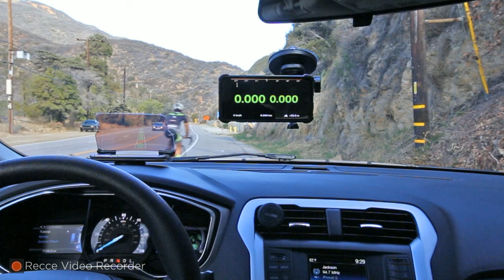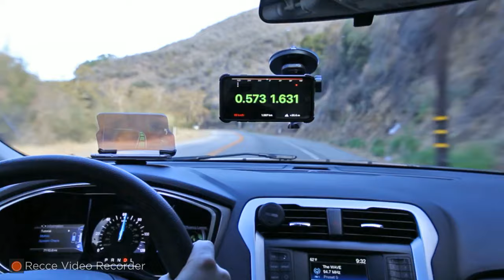RVR Betta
Recce Video Recorder